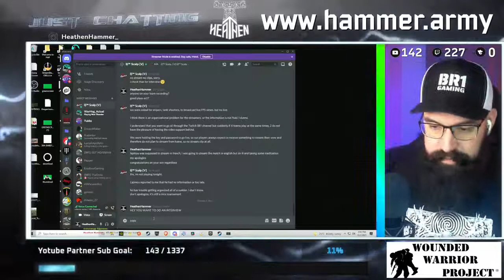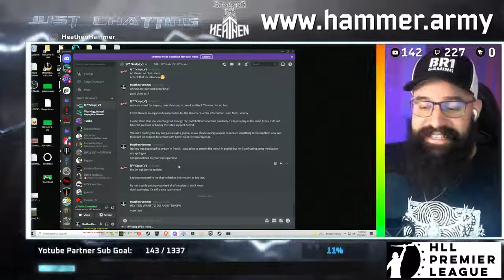PKKA vs The Five HPL Week 4 | Hell Let Loose Premier League